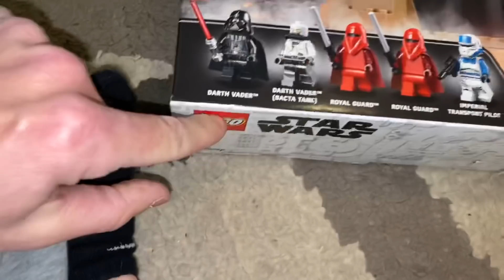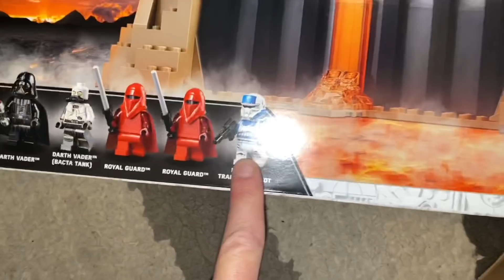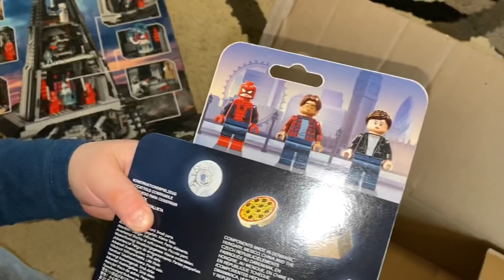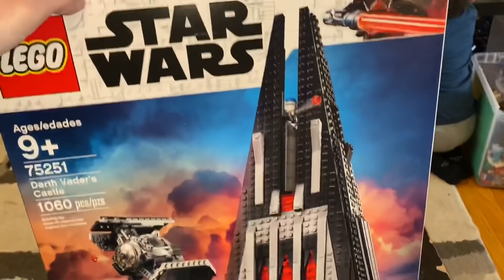We are Lego loco crazy vlog Darth Vader castle ?